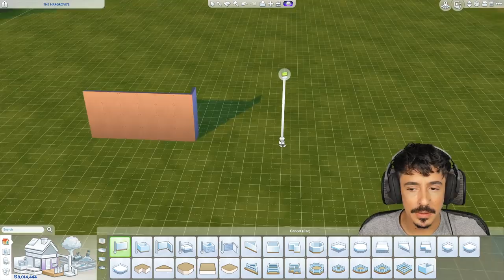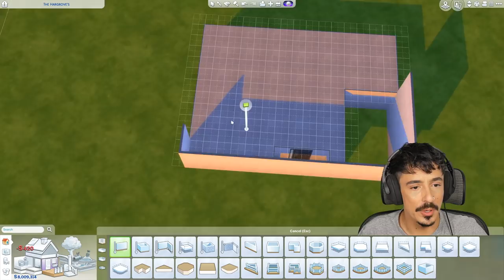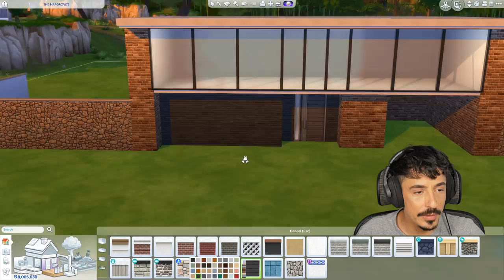Let's Build THE WORLDS | Willow Creek | The Hargrove's | Pt 1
Happy Monday DARLINGS!

We're back with a new family and a new house. Home to Chester and Tala Hargrove and their daughter Aria. Both celebrities in their own right and the richest Sims we have in Willow Creek! We're going to build a Mid-Century modern mansion for them that will take 100 years to complete... ENJOY!!

Origin ID : DevonBumpkin